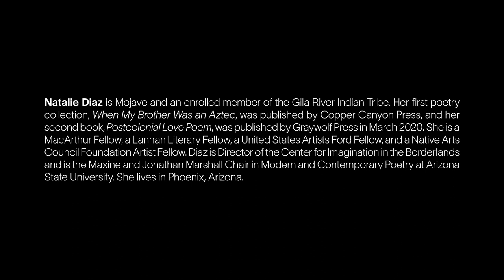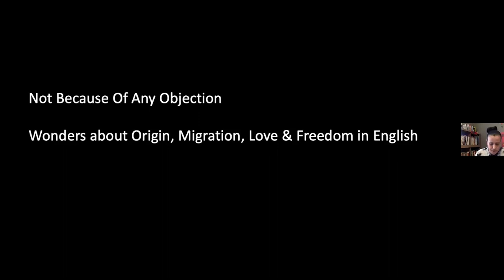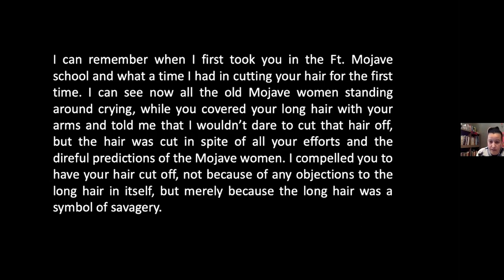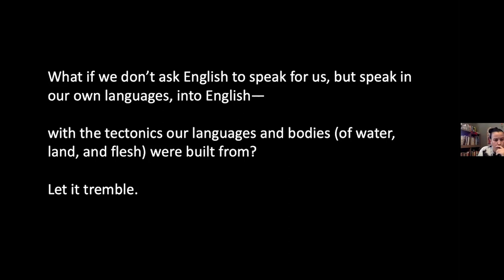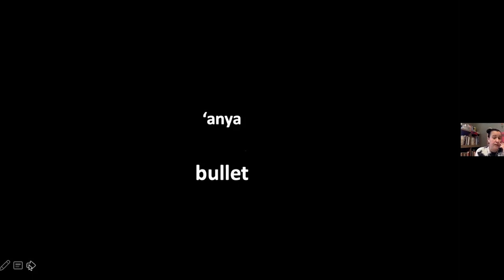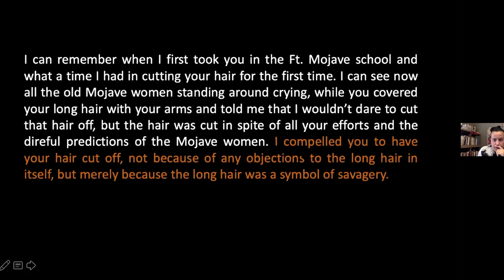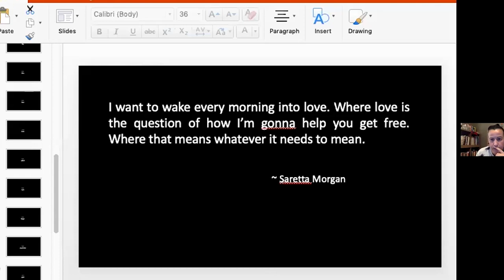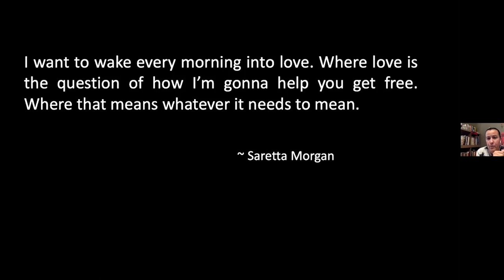IDS Lecture Series: Natalie Diaz, 2021-02-23